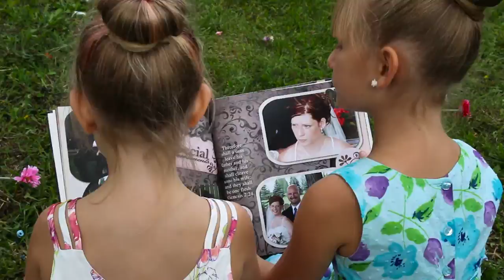Little Girl's Dream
Every little girl dreams of her wedding day...

Song: Joy Parade - Lennon & Maisy